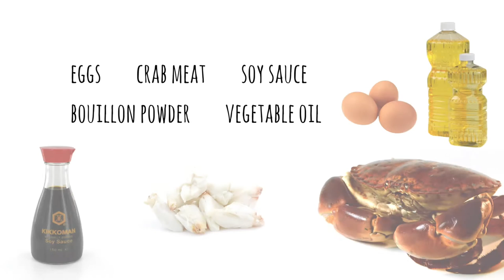Crab Omelette 🦀 in 🕯Low Light 😅 | ไข่เจียวปู แบบมืดๆ 🦀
Crab Omelette in Thai style...
It's simple and quick dish that perfect for those who don't have much time to cook.
*Make sure you have the chili sauce ready!